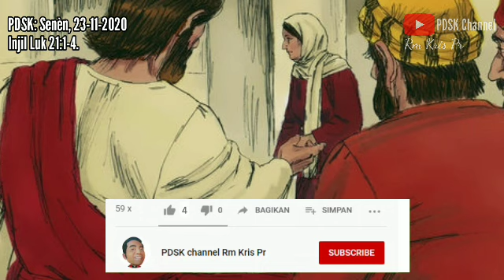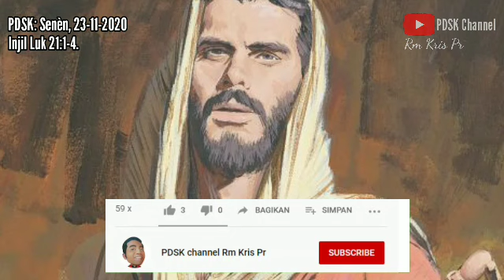Gara-gara mBok Randha | Yesus dan persembahan hidup | Renungan Luk 21:1-4 | 23 November 2020